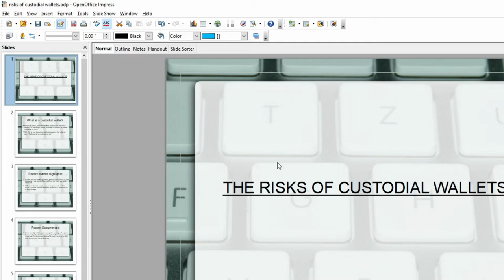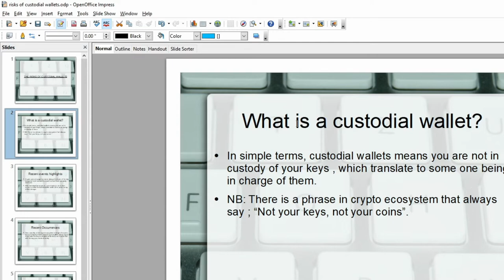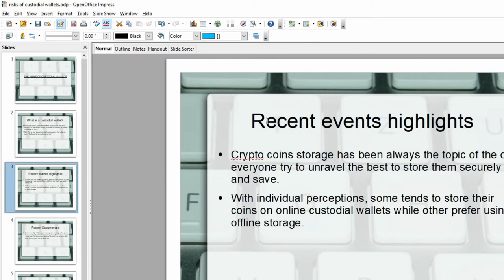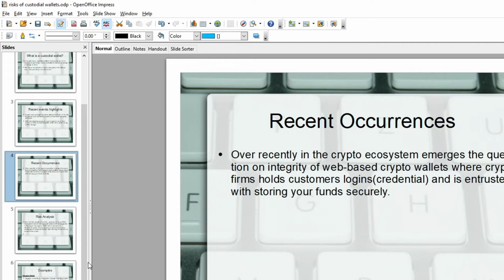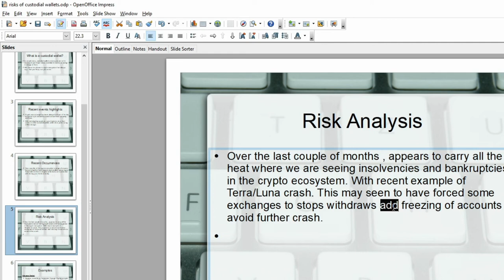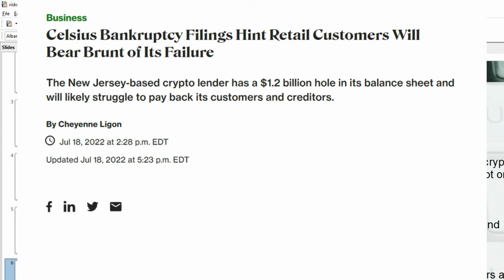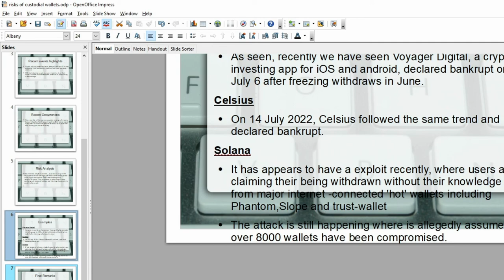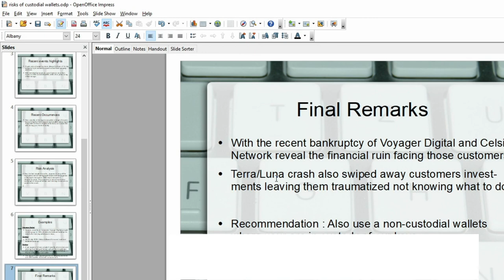THE RISKS OF CUSTODIAL WALLETS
THE RISKS OF CUSTODIAL WALLETS AND WHY YOU SHOULD AVOID THEM.